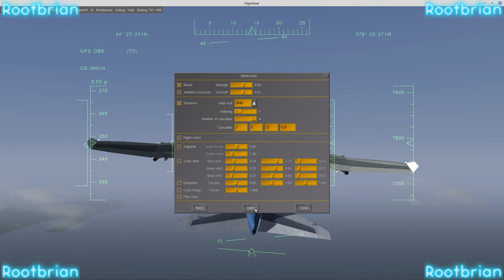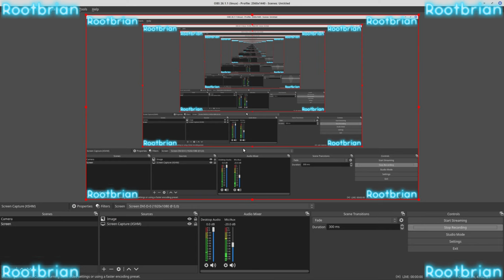Funny Flightgear 2020.3.1 glitch - Bouncing Boeing 747! (absolutely cannot "crash" the plane)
As seen here, you cannot crash the plane. It just... Behaves like an inflatable toy. LOL
I wish they would incorporate this as an easter egg. At least the plane wouldn't be damaged, and you could just place the aircraft back in the air again.